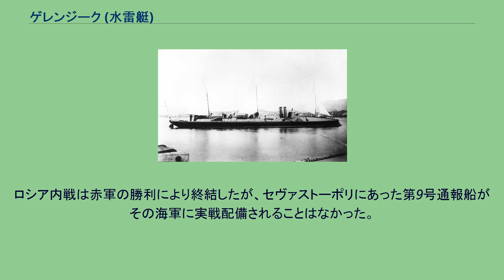ゲレンジーク (水雷艇)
ゲレンジーク（ロシア語: Геленджи́къ ギリンジーク）は、ロシア帝国の水雷艇（Миноносецъ）である。
艇名は、黒海沿岸カフカースの都市ゲレンジークに因む。
ゲレンジークは、1882年から1902年の建艦計画枠で黒海艦隊向けに発注された水雷艇の1 隻であった。
設計は、先に建造された水雷艇バトゥームの運用実績を元に出された海軍技術委員会の訓令に基づいていた。
ゲレンジークは、1883年7月1日付けで黒海艦隊への配属が正式に決定された。
1884年にフランスのトゥーロンにあるフォルジュ・エ・シャンチエ造船所で竣工した。
1889年には、さらなる遠征計画に基づきイズマイールは艇上に燃料タンクを増設し、蒸気船ケードロフや水雷艇ゲレンジークとともにセヴァストーポリからノヴォロシースクに渡った。
1895年4月20日付けでゲレンジークは第255号水雷艇（Миноно́сецъ № 255 ミナノースィェツ・ノーミェル・ドヴィェースチ・ピヂスャート・ピャーチ）に改称された。
黒海における実験艦隊に編入された第255号水雷艇は、1895年から1899年にかけて艇体に淡青色の水玉模様を描かれ防御のための塗色試験に供された。
1907年11月15日付けで海軍の第一線部隊から除籍され、武装解除の上でセヴァストーポリ軍港で保管状態に入れられた。
1910年にはオーバーホールを受け、主機や艇体の修理が施工された。
この際、魚雷発射管は撤去され、代わりに掃海網と機関銃が搭載された。
第一次世界大戦においては、主として艦隊主力への補給任務やセヴァストーポリ近海での掃海任務に従事した。
1915年7月21日には正式に類別を掃海艇に変更され、艇名も第9号掃海艇（Тра́льщикъ № 9 トラーリシク・ノーミェル・ヂェーヴィャチ） と改められた。
その後、1916年4月24日には第79号掃海艇（Тра́льщикъ № 79 トラーリシク・ノーミェル・スィェーミヂェスャト・ヂェーヴィャチ） に、同年8月6日には第279号掃海艇（Тра́льщикъ № 279 トラーリシク・ノーミェル・ドヴィェースチ・スィェーミヂェスャト・ヂェーヴィャチ） に改称された。
1916年10月12日には通報船に類別を変更され、艇名は第9号通報船（Посы́льное су́дно № 9パスィーリナイェ・スードナ・ノーミェル・ヂェーヴィャチ）となった。
1917年初旬に二月革命が発生すると、第9号通報船は臨時政府黒海艦隊に移籍された。
ボリシェヴィキによる十月革命後、ウクライナ人民共和国が独立して赤軍がウクライナに侵攻すると、12月29日には第9号通報船は赤色黒海艦隊に接収された。
1918年1月にはウクライナ人民共和国が黒海艦隊の所有を宣言したが、実際には艦艇は赤軍の支配下に留まった。
3月には、セヴァストーポリ軍港で保管状態に入れられた。
4月にはウクライナ人民共和国軍によりクリミアは奪還されたが、5月1日にはウクライナ国を建てたドイツ帝国軍により艦艇は接収された。
第9号通報船はドイツ帝国海軍とウクライナ国海軍に所属したが、11月24日には連合国へのドイツの降伏により侵攻したイギリス・フランス連合軍により接収された。
1919年4月22日から24日にかけて、第9号通報船はイギリス海軍の指揮下に入った。
そして、完全に部隊から退役させられた。
4月29日には赤軍ウクライナ戦線により奪取され、6月24日には白軍に接収された。
ロシア内戦は赤軍の勝利により終結したが、セヴァストーポリにあった第9号通報船がその海軍に実戦配備されることはなかった。
第9号通報船は1922年から1923年にかけて「コムゴスフォンドフ」へ解体のため引き渡され、1925年11月21日付けで労農赤色海軍を除籍された。